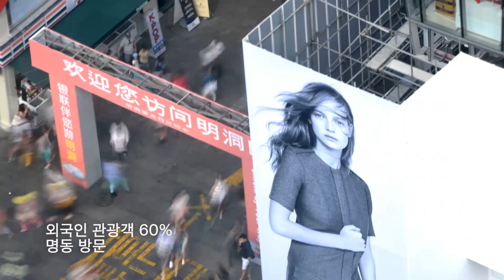[포토플레이] 중국인 기다리는 명동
한국일보닷컴이 타임랩스(Time Lapse) 영상으로 뉴스를 전달하는 '포토 플레이' 시리즈 세번째로 2014 인천 아시안게임 개막과 중국 국경절 연휴(10월 1일~7일)로 중국인 방한 특수를 기대하고 있는 명동의 모습을 담았습니다. 영상은 서울 중구 명동 일대를 돌며 연속촬영한 7,000여장의 사진으로 제작했습니다.